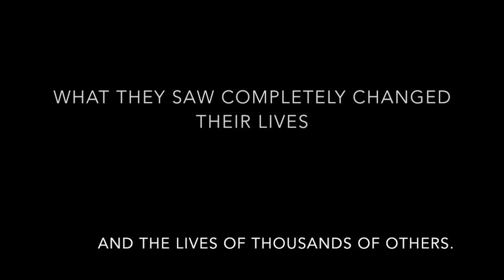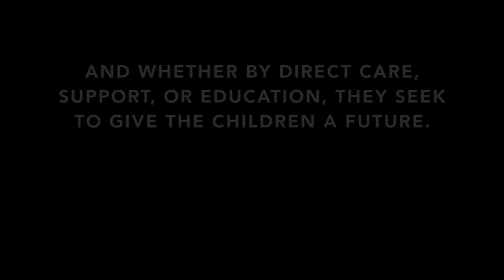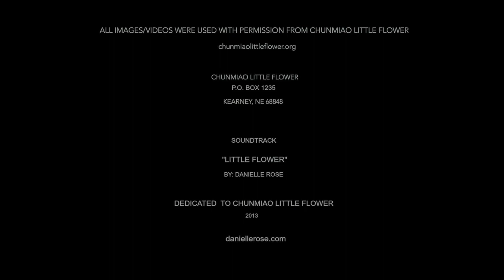Chunmiao Little Flower Pro-Life Video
Video entry for the Diocese of Lincoln's Pro-Life video contest.